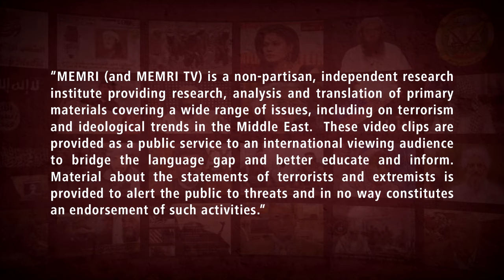Hamas Official Mousa Abu Marzouk: Gaza Tunnels Were Built to Protect Hamas Fighters, Not Civilians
Mousa Abu Marzouk, a member of the Hamas Political Bureau said in an October 27, 2023 interview that aired on Russia Today TV that the tunnels in Gaza were built to protect Hams fighters from airstrikes, not civilians. He added that Hamas fights Israel from within the tunnels. Abu Marzouq added that since 75% of the residents in the Gaza Strip are refugees, it is the responsibility of the United Nations to protect them. He added that according to the Geneva Conventions, it is the responsibility of the “occupation” to provide civilians in Gaza “will all the services,” as long as they are under occupation.